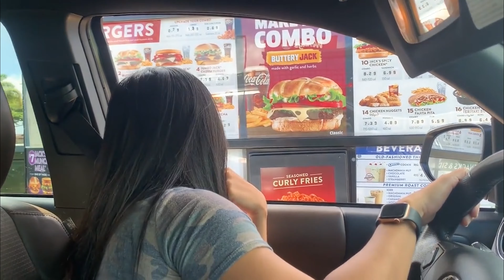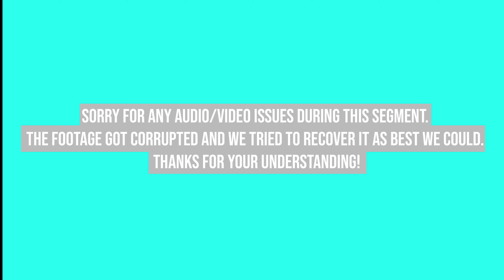100 Chicken Nugget Challenge!!! | 100 Subscribers Special!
Aloha everyone!

Sorry this video is so late, we had tons of technical difficulties that got in the way of uploading the video. But we are happy to say we were able to recover some of the video and get it out.

Started off the video quite different as well with a little morning routine/jogging then going in to our 100 Chicken Nugget Challenge for 100 subscribers.

Gear For Filming:
Sony A7III
Tamron 28-75mm f/2.8
Rode Video Mic
Joby Gorillapod 5K
Sandisk 128 GB Memory Cards
Laptop (Acer Helios 300)